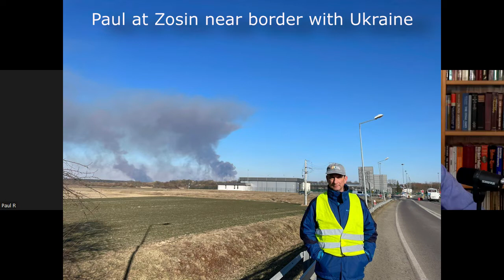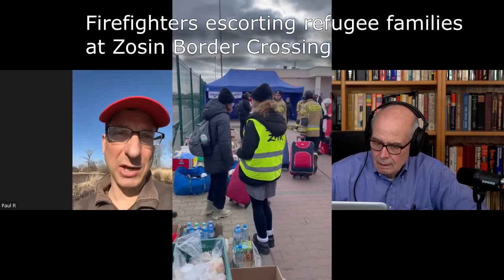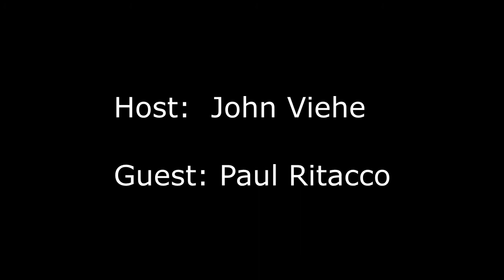Chautauqua People, Show #101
Guest:
Paul Ritacco